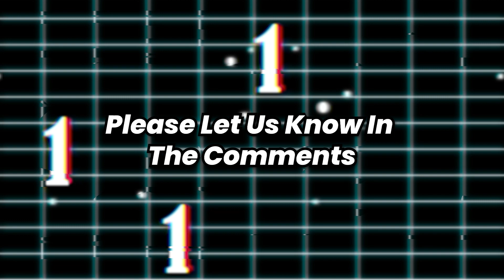Why MrBeast Is Getting Cancelled (Again)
THE CHANNEL 1# DEDICATED TO GROW YOUR CHANNEL